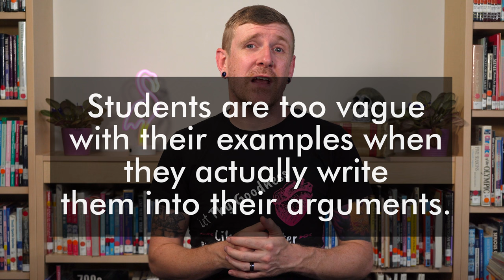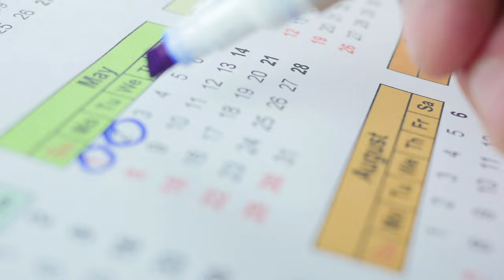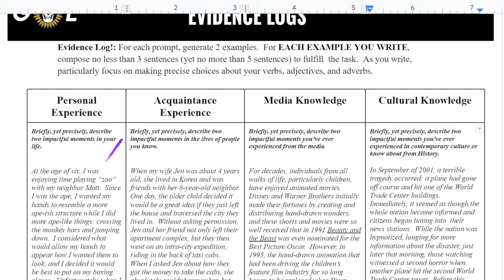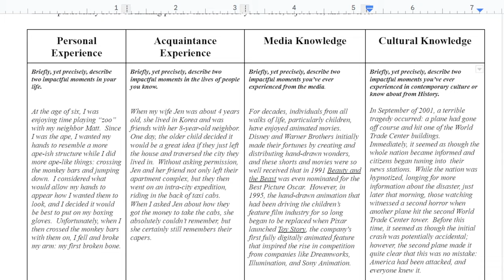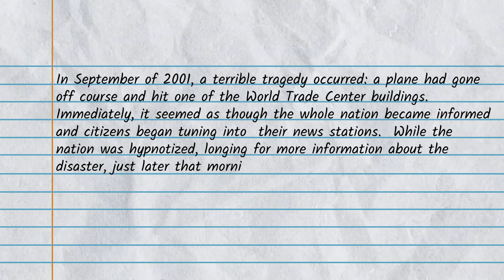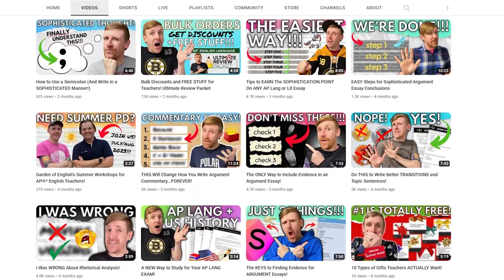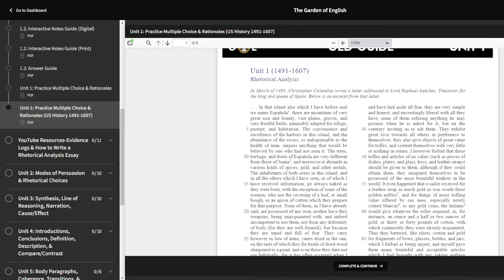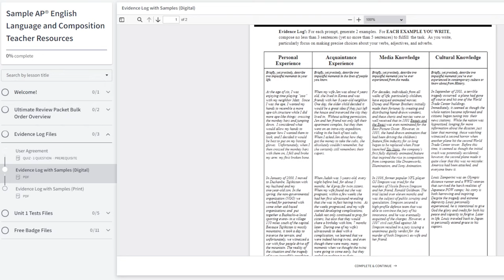The BEST Tool to Generate Evidence for Arguments!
Today I'm going to show you how to build your knowledge bank so you can have plenty of examples to use as evidence for your argument essays! (FRQ 3 on the AP® Lang Exam)

💀 *GRAB THE GARDEN OF ENGLISH'S COMPREHENSIVE EXAM REVIEW GUIDE FOR AP®* LANGUAGE STUDENTS HERE*

💀 *GRAB THE GARDEN OF ENGLISH'S LIT SUPPORT (FOR AP®* LIT TEACHERS) HERE*

💀 *TEACHERS: GRAB THE ORGANIZER AND SOME UNIT 1 (RHETORICAL SITUATION) EXAMS BY SIGNING UP FOR THE FREE MINICOURSE HERE* :

Parlay Ideas is an online interactive and educational platform focused on helping you create, maintain, and measure engaging discussions, both in-person and online.

💀 *My Equipment*
* Neweer Lights 1
* Neweer Lights 2
* Studio Lights
* External Hard Drive 1
* External Hard Drive 2
* Rode Mic
* Lav Mic
* Lav Mic 2

Whether you are a student or teacher, I'll try to address any instructional or learning questions you have in regard to English, just post them in the comments.  Note, however, I will not address anything here that involves secure College Board materials. Anyway, happy learning!